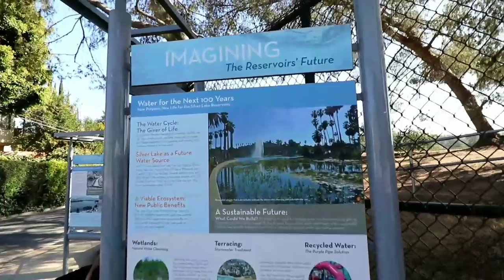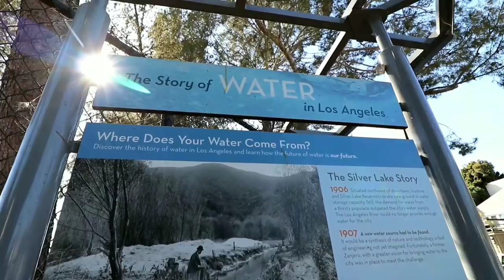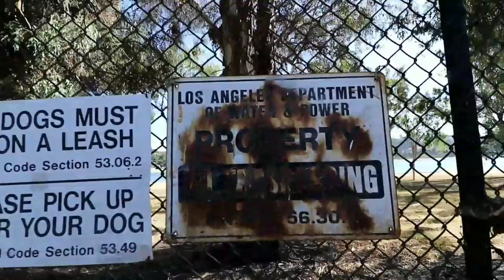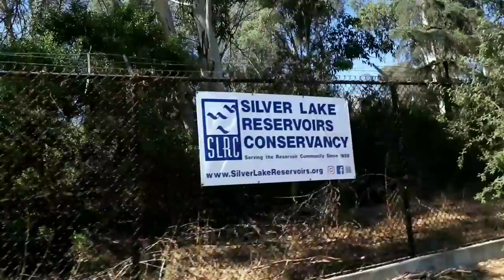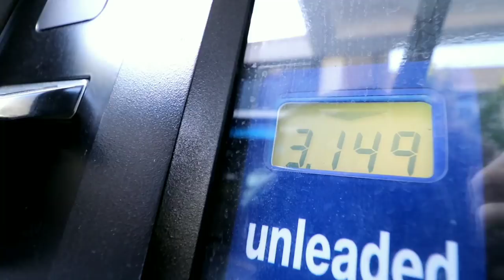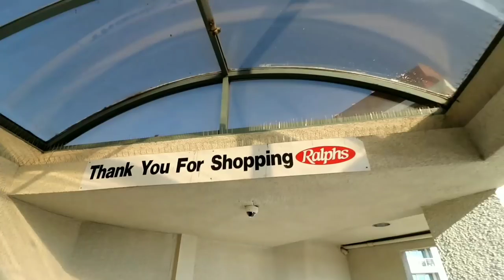DEBBIE REYNOLDS Greenway House HOLLYWOOD Memorabilia Savior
#456 DEBBIE REYNOLDS Greenway House - Hollywood Memorabilia Savior (11/5/17)